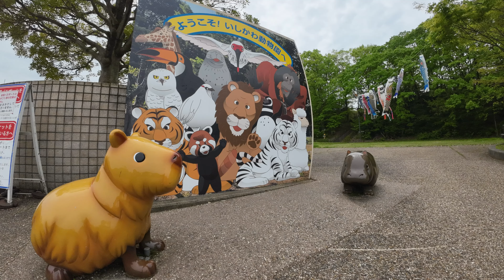【アムールトラ】2024.3.23 空中回廊が大好きなアムールトラ